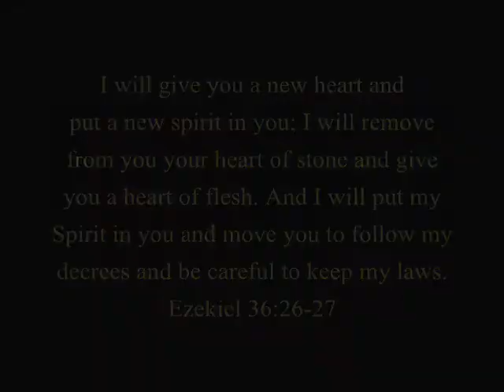Dare to a Son